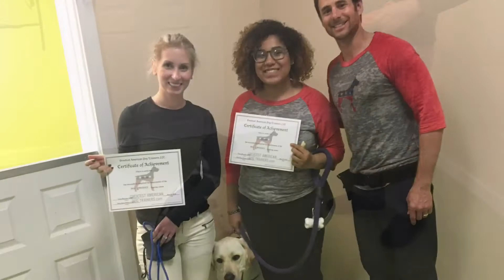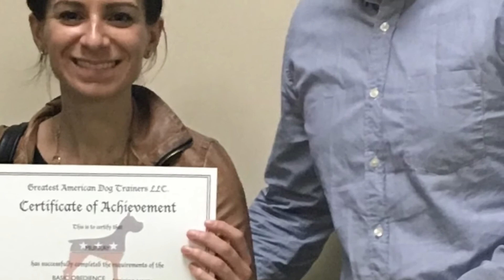GROUP CLASS-BASIC OBEDIENCE